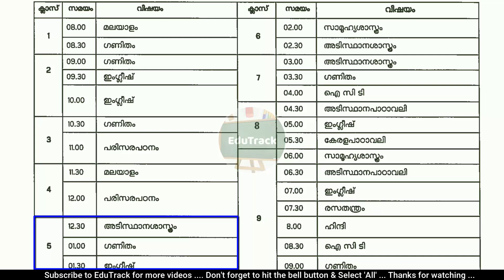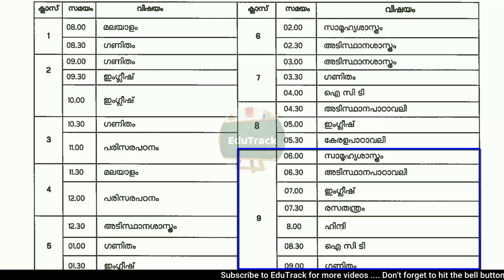KITE VICTERS Channel Time Table October 10/10/2020 | ഒക്ടോബർ 10 ശനി | First Bell | EduTrack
KITE VICTERS Channel Online Class October 10 Saturday | New Time Table | itsvicters | First Bell | EduTrack